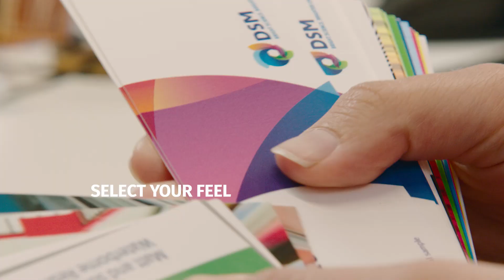DSM Skins Production Film